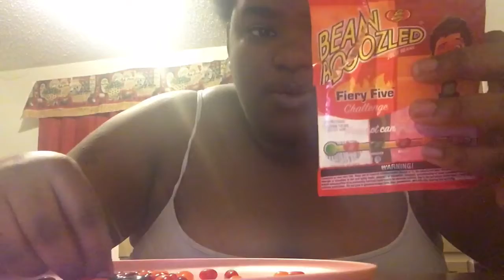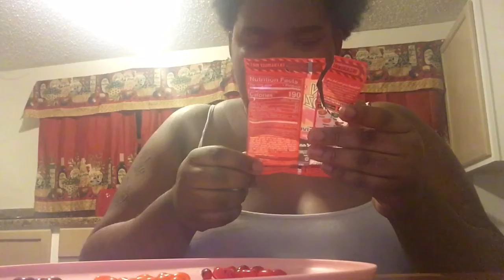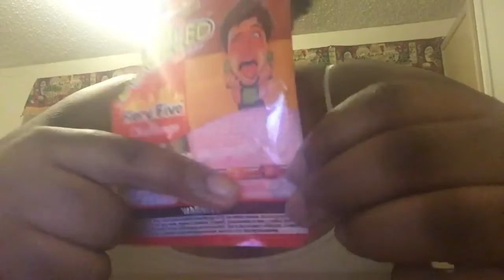Fiery Five Bean Boozled challenge 🤡🔥